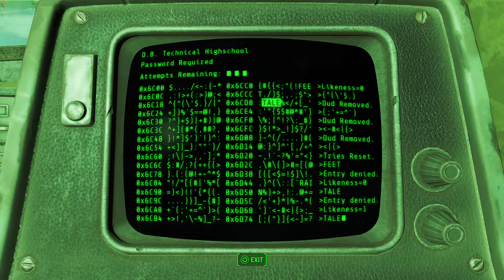Fallout 4: Platinum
Fallout 4
Platinum Trophy (PLATINUM)
Collect all other 50 Trophies for this Trophy